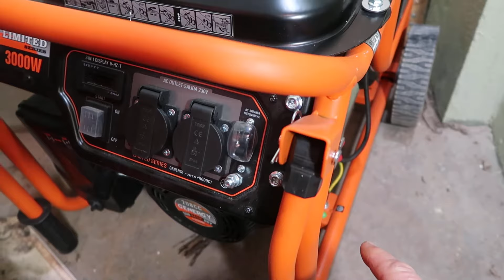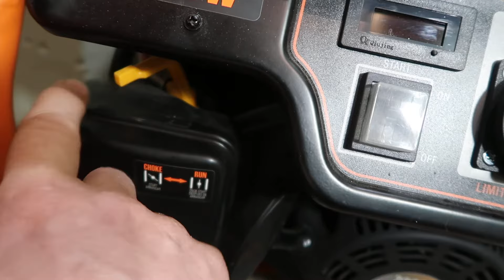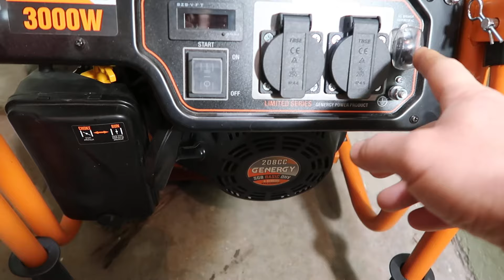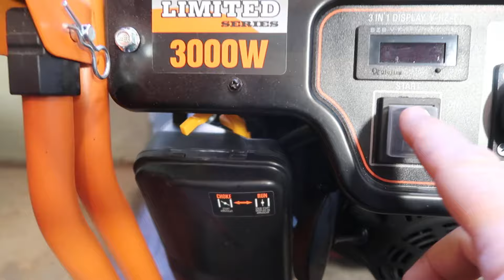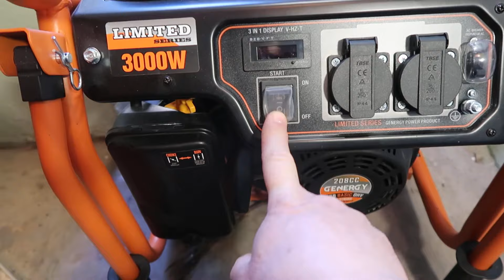Запуск и обкатка бензинового генератора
Инструкция запуска и обкатки бензинового генератора. Советы испанского дилера перевод инструкции и еще многое что нигде не указано